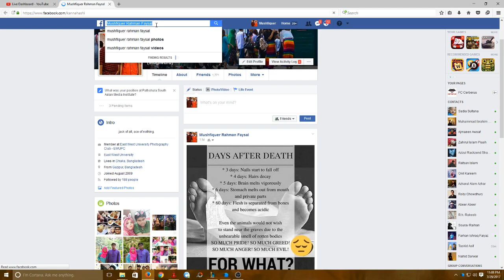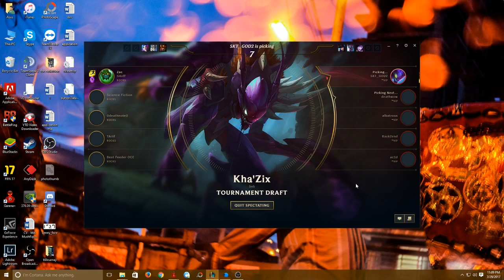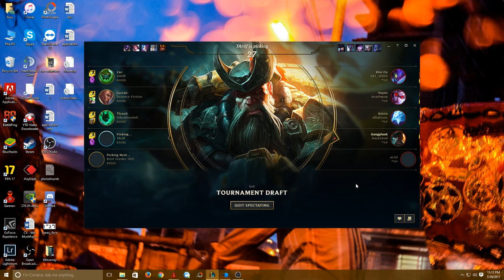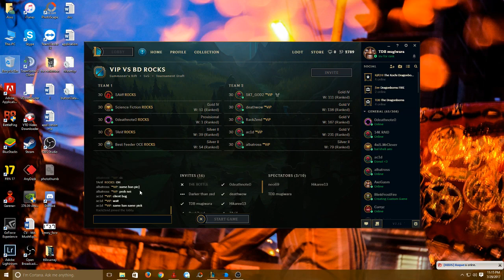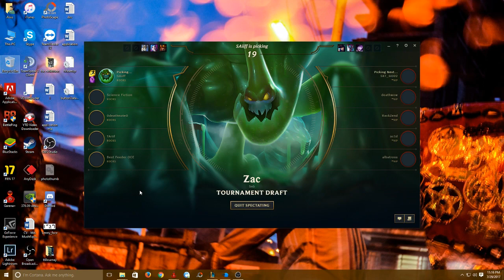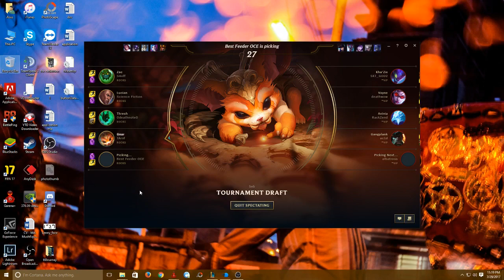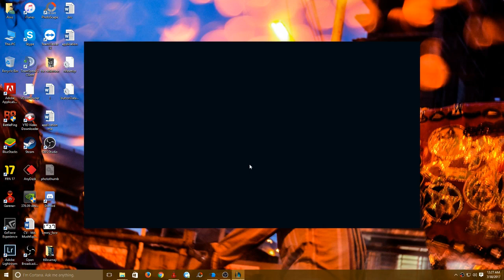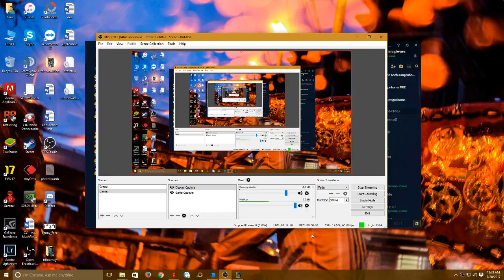Day 12 - ViP Vs. Team BD Rocks